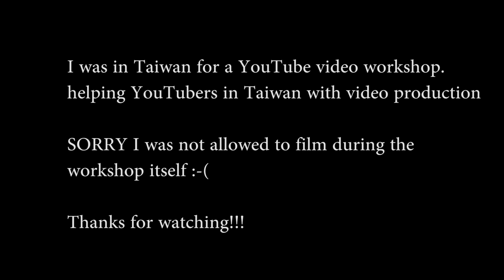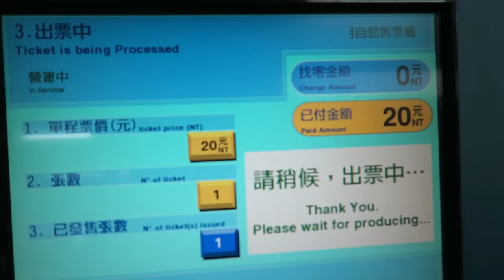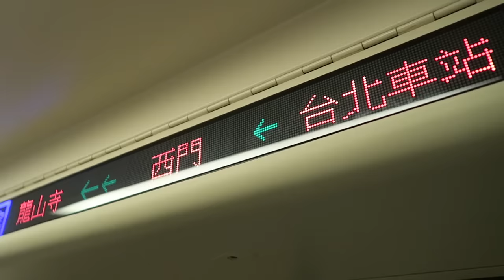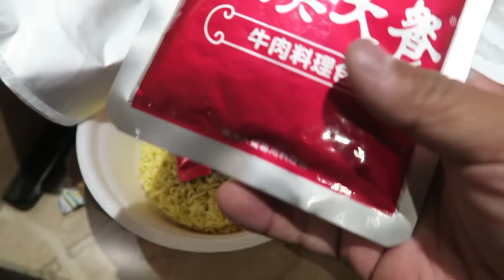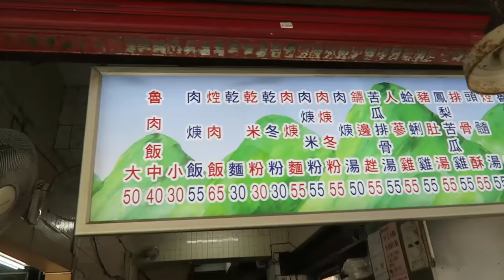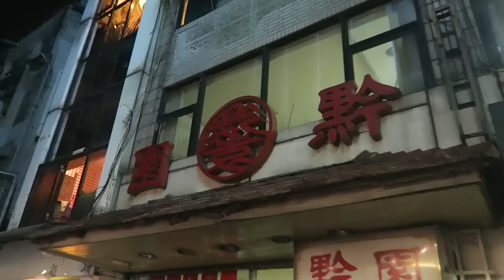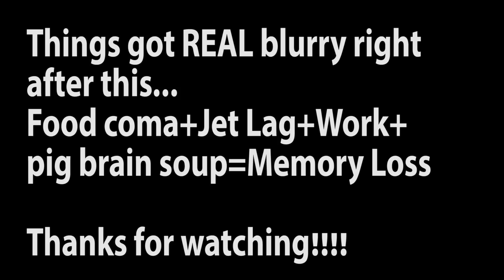Eating Taiwanese Ramen, Pig Brain Soup & Breakfast From 7-Eleven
Spent a few hazy days in taiwan where I ate breakfast from 7-Eleven, brain and my first taiwanese ramen with crazy stuff inside

Periscope: Mikexingchen